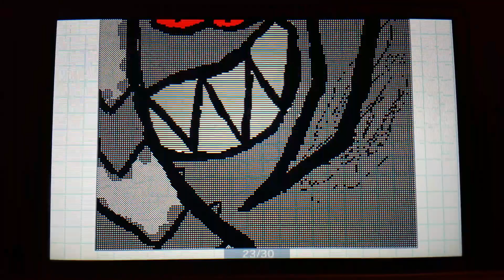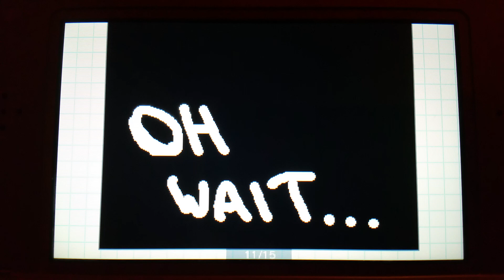Cowmix part 9: Flipnote Studios 3D series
It's all lead up to this the FINAL BATTLE AGAINST THE KING OF ALL MONSTERS! I'll let it up to you to figure out what's happening. Song: Dark Bowser Final Battle theme owned by AlphaDream/ Nintendo